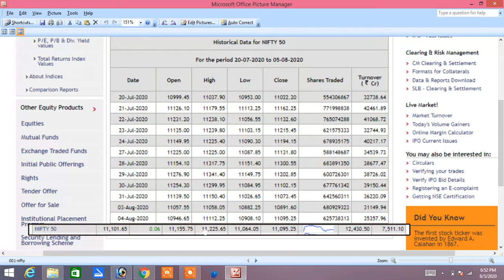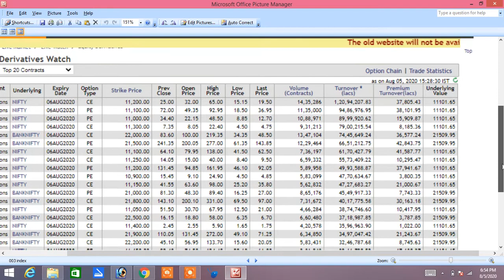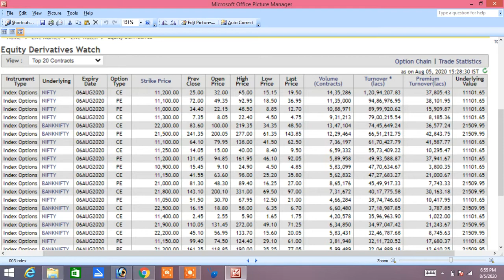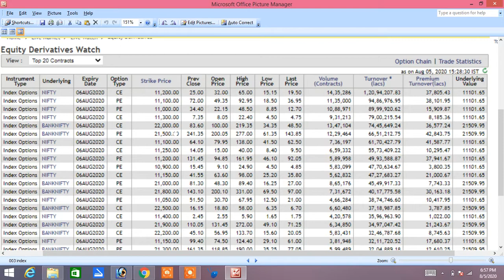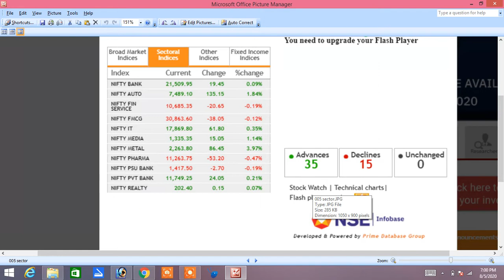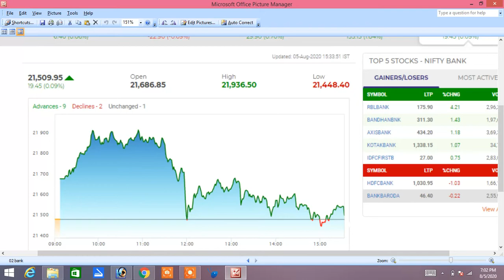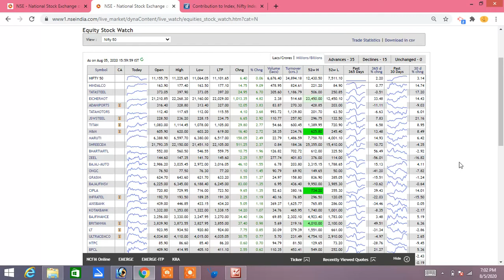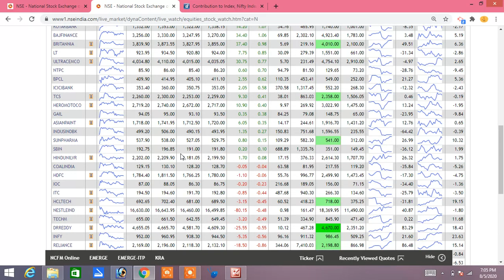Share Market Updates 05.08.2020|Nifty Option Analysis Tamil|Banknifty Option Analysis tamil